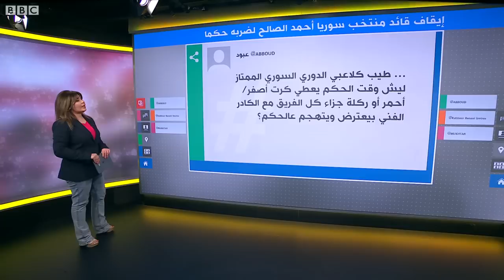أحمد الصالح.. إيقاف قائد منتخب سوريا لكرة القدم مدى الحياة بعد ركل الحكم وضربه وسبه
قرر الاتحاد السوري لكرة القدم إيقاف لاعب فريق الجيش وقائد منتخب سوريا، أحمد الصالح، عن اللعب مدى الحياة وفرض عليه غرامة، على إثر اعتدائه على حكم في مباراة ختام مرحلة الذهاب من الدوري السوري.